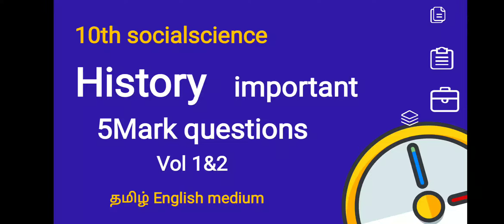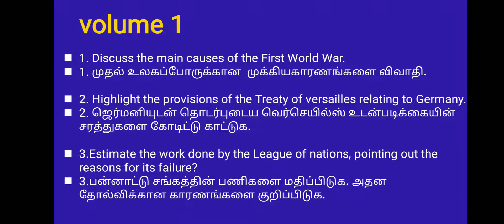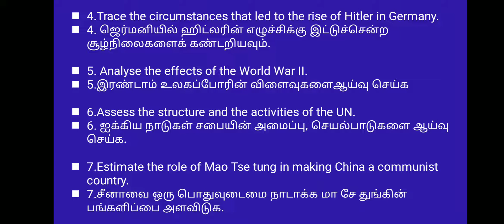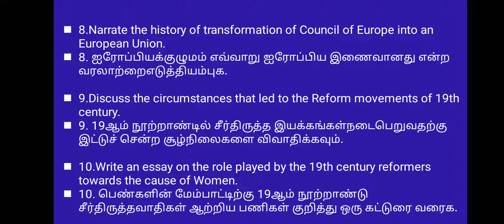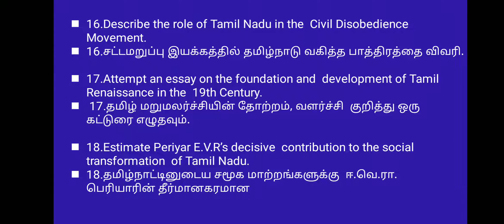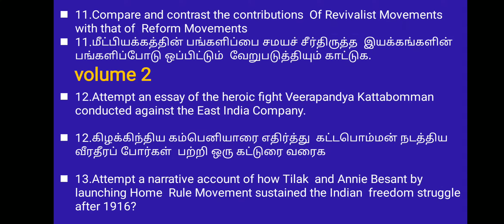TN 10th social science History public important 5mark questions 2020| new syllabus tamil eng vol1&2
This video is about 10th social science important 5mark questions in economics tamil and English medium.

We are providing new and latest social science study materials for Tamil and English medium students.

10th social science important questions
10th social one mark questions with answers
10th social tamil
10th social science
10th social science2020
10th social science study material tamil
10th social science 2020
10th social science study materials tamil
10th social science in tamil
10th social science important questions
10th social important questions
10th social science economics chapter1
10th social science economics chapter2
Class 10th social school econscienceomics chapter3
Class10th tn social science economics chapter5
10th social economics lessons